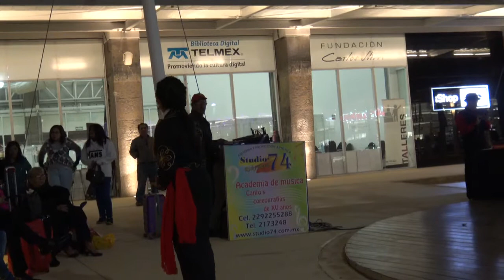YULET EN EL CONCIERTO DE STUDIO74 RICKY DAVID DEL 2018-01-15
La academia numero 1 en el puerto de veracruz, canto, salsa, guitarra, piano, bajo electrico, violín, inscríbete ya! 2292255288